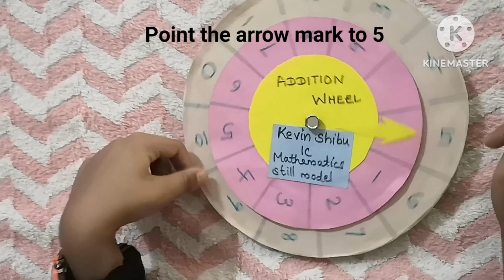How to make addition wheel/ tutorial/for L.P section Maths exhibition /still model/with explanation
Addition wheel tutorial video with explanation for LP section